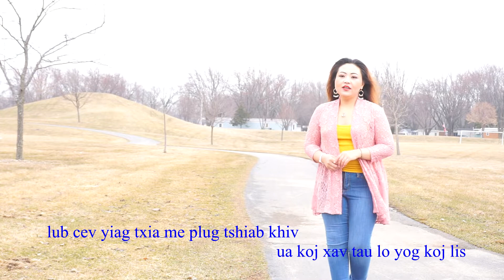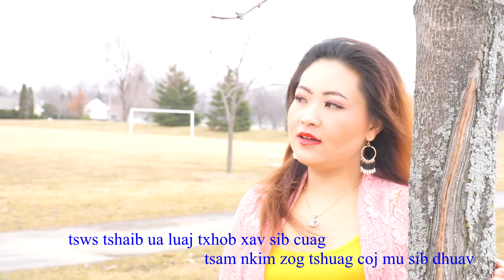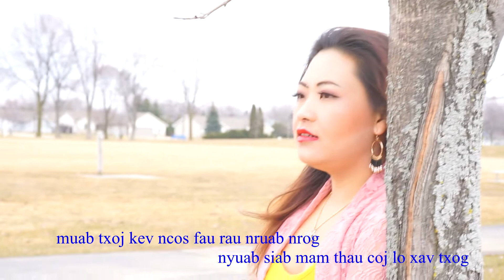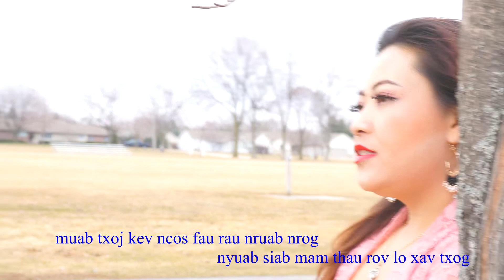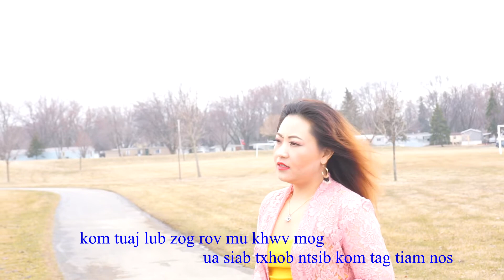Txhob Sib Ntsib Zoo Duas - Seeyees Thoj ( Nkauj Tshiab)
just for entertainment only